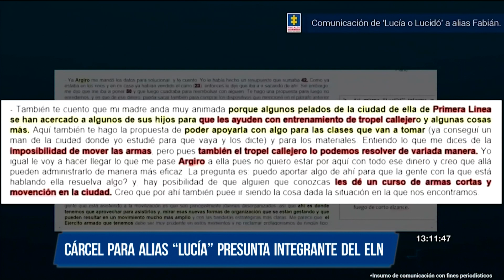Cárcel para alias “Lucía” presunta integrante del ELN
Las autoridades capturaron en la vereda Combia Baja, de Pereira, Risaralda, a alias “Lucia”, presunta integrante del frente Ernesto "Che" Guevara del ELN y  quien sería uno de los enlaces de esta estructura armada con los grupos autodenominados "Primera Línea".